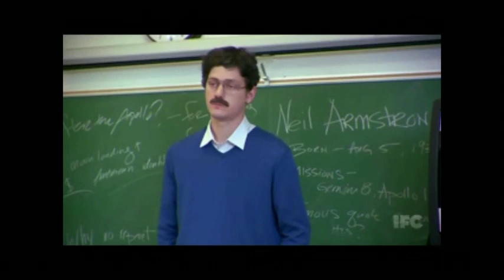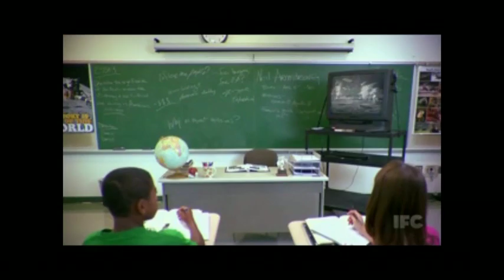WKUK Moon Landing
Season 4 Sketch